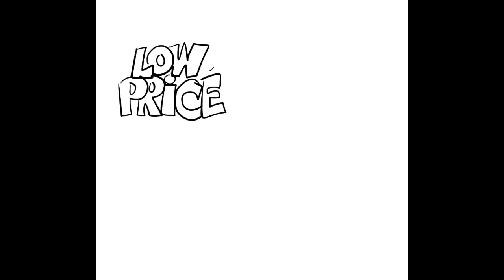Mass Customization Documentary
GROUP 14 - Barbara Feitosa, Danilo Campos, Priscilla Gomes

IE 5620 - Mass Customization - Prof. Kamarthi
Northeastern University